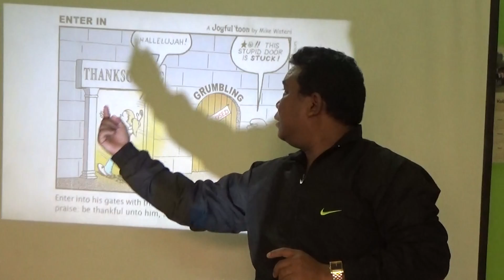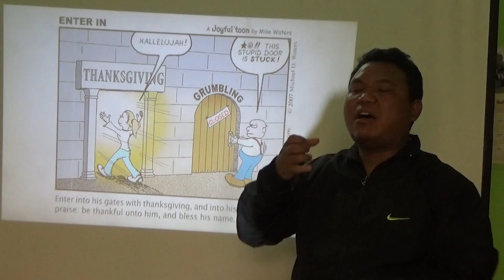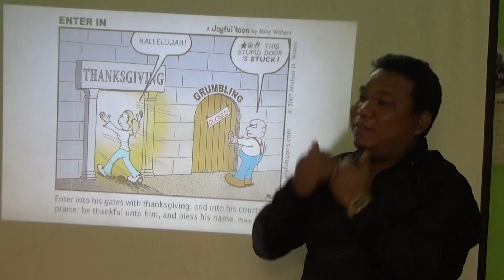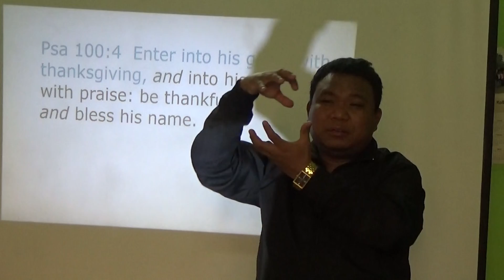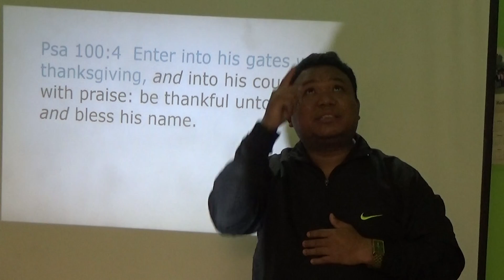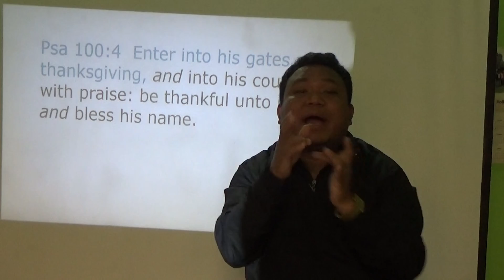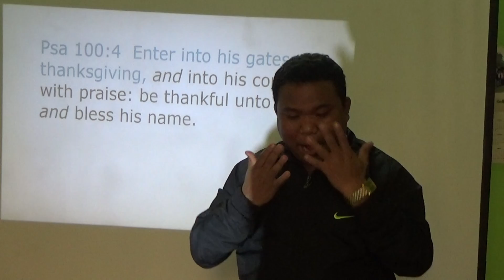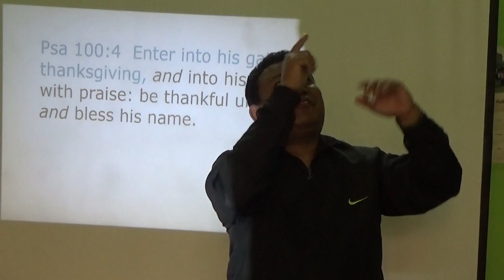ISL (Indian Sign lanuage) Ps.100:4